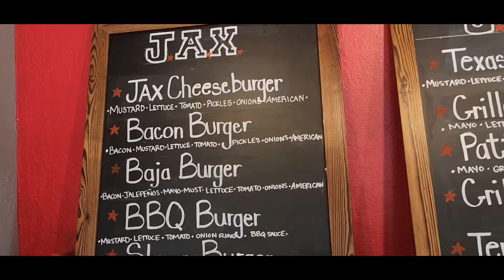LIVING IN MY VAN| I STARTED OUT LOOKING FOR BBQ, BUT I GOT THIS INSTEAD....EP. 1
VANLIFE, SEEKING THE BEST BBQ IN HOUSTON, TX.  TURNS INTO A TOTALLY DIFFERENT MEAL!